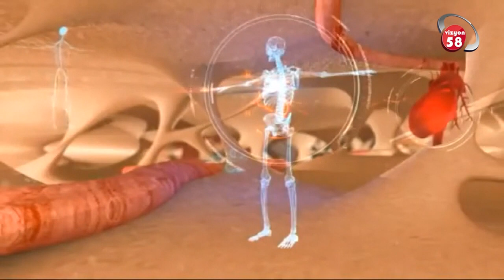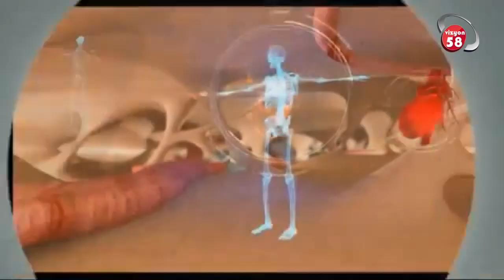Beyin Tümörünün Teşhis ve Tedavi Süreci ?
Beyin ve Sinir Cerrahi Uzmanı Op. Dr. Engin Çiftçi '' Beyin Tümörünün Teşhis ve Tedavi Süreci ? 'hakkında detaylı bilgiler veriyor ?